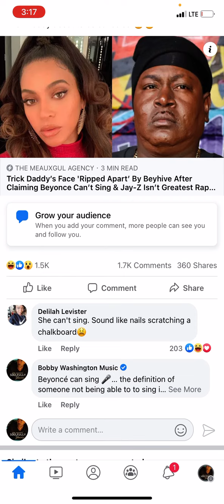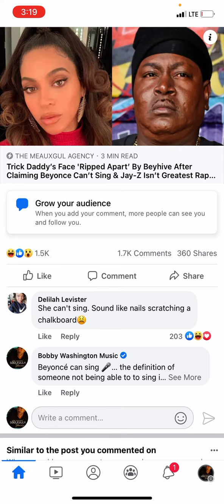Trick Daddy’s Face ‘Ripped Apart’ By Beyhive After Claiming Beyonce Can’t Sing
/ bobbywash

Keyboards I use:
Yamaha MODX6+

Sound Modules:
Roland Integra-7 Supernatural Sound Module

Vocal Processing:
Boss VE-22 Vocal Performer Pedal

1. Camera: PANASONIC LUMIX GH5 Body 4K

2. Lens: PANASONIC LUMIX G X VARIO II LENS, 12-35MM, DUAL I.S. 2.0

3. Lens 2: Panasonic H-HSA35100 F2.8 II ASPH 35-100mm

4. Lens 3: Panasonic 20mm Lumix G - Pancake F1.7

5. SD Cards: Support 400mb (PERFECTLY) -

6. SD Cards: Support 400mb (PERFECTLY) -

Schizo Trick Daddy’s Face ‘Ripped Apart’ By Beyhive After Claiming Beyonce Can’t Sing